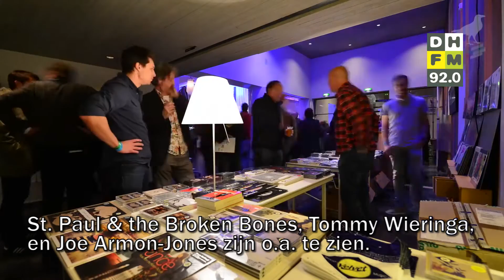Den Haag in 60 seconden woensdag 06 juni 2018